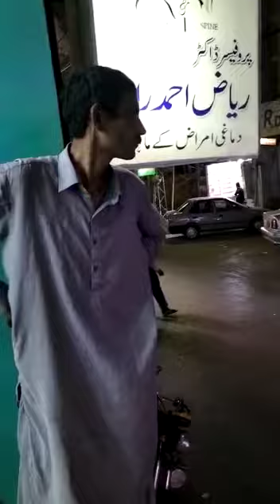various water Projects(4)